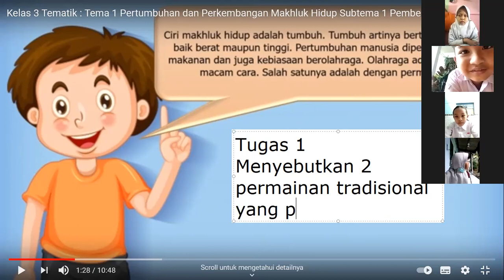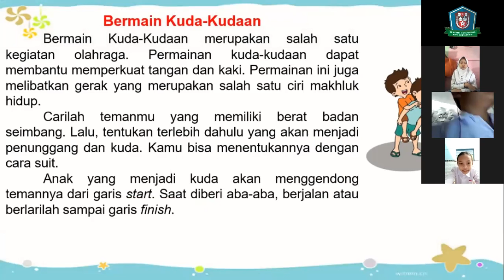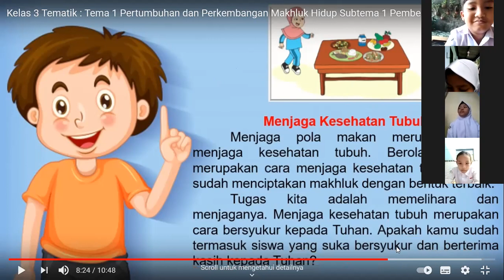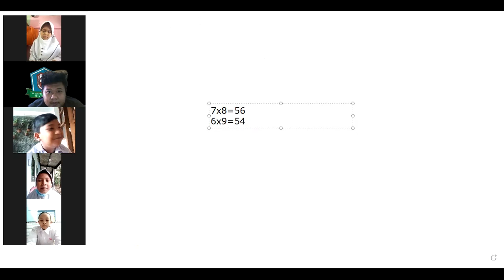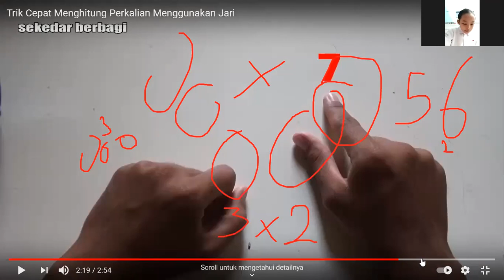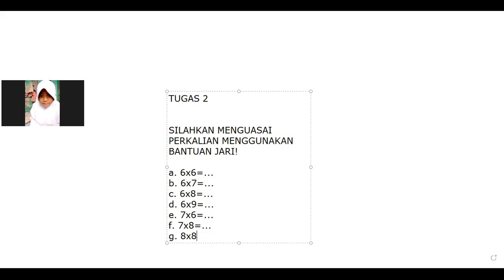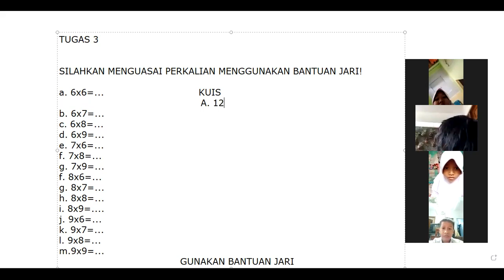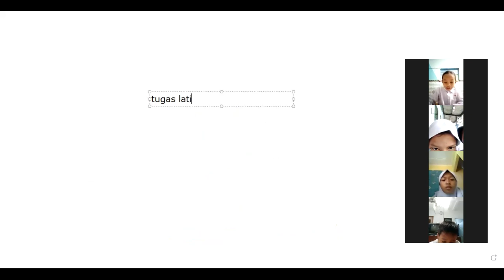KELAS 3 TEMA 1 PEMBELAJARAN 4 SUB TEMA 1 15 JULI 2021